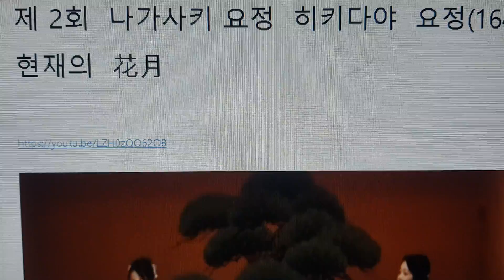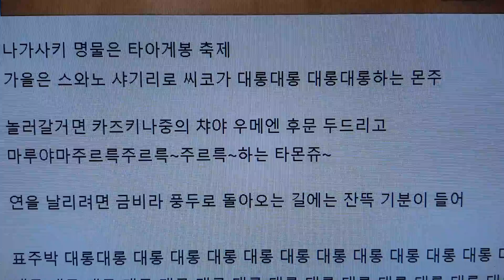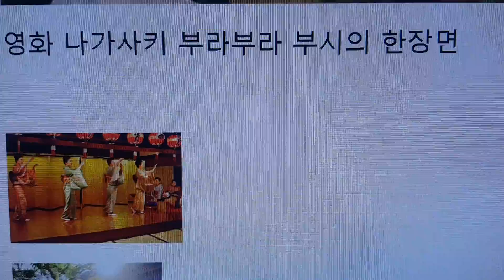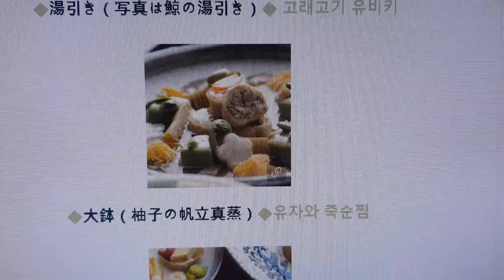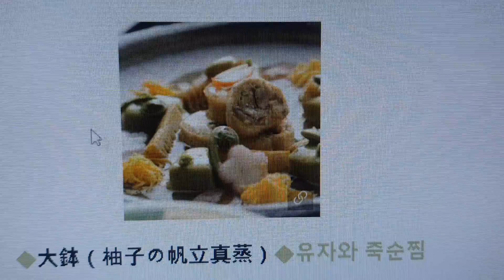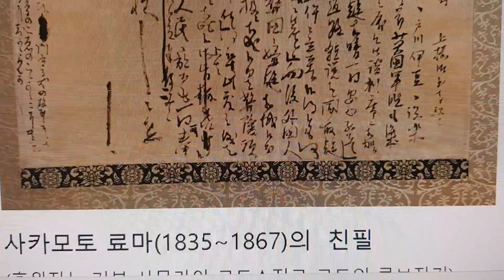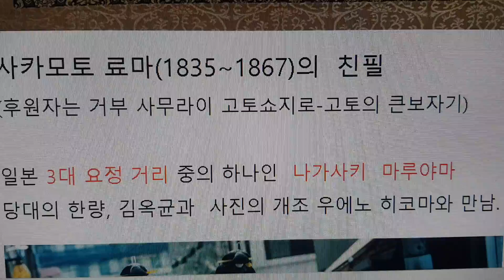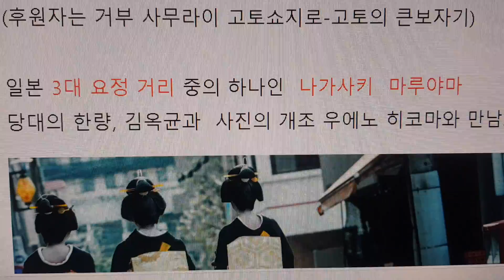한중일 삼국지 백년 2회 -김옥균,나가사키요정에 우에노와 같이 가다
요정 히키다야는 사카모토 료마,이토 히로부미 등 비롯한 당대의 호걸들이 출입하던 곳.
김옥균 나가사키요정에서 최초의 일본친구를 사귀면서 일본의 근황을 들었다.
나가사키에는 이미 네델란드,영국의 상인들이 무역을 하고 유럽의 선진문물을 전파하고 있었다